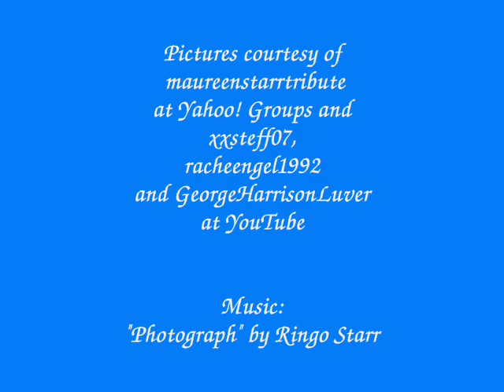Ringo and Maureen